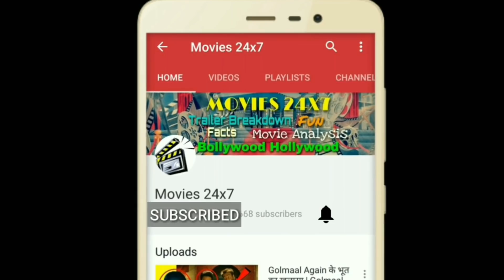Avengers 4 Theories & Prediction Explained In HINDI | Avengers 4 Time Travel | Avengers 4 Story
Avengers 4 Theories & Prediction Explained In HINDI | Avengers 4 Endgame Time Travel | Avengers 4 Endgame Story

Avengers 4: Endgame is an upcoming American superhero film based on the Marvel Comics  superhero team the Avengers, produced by Marvel Studios and distributed by Walt Disney Studios Motion Pictures. It is intended to be the direct sequel to 2018's Avengers: Infinity War, as well as a sequel to 2012's Marvel's The Avengers and 2015's Avengers: Age of Ultron  and the 22nd film in the Marvel Cinematic Universe (MCU). The film is directed by Anthony and Joe Russo with a screenplay by the writing team of Christopher Markus and Stephen McFeely and features an ensemble cast with many actors from previous MCU films.